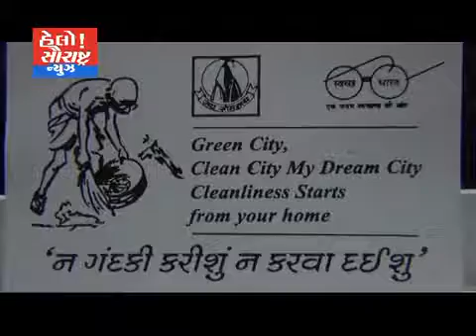સોમનાથ-ગાંધીજયંતિ નિમિતે બાળકો ગાંધીજી બન્યા